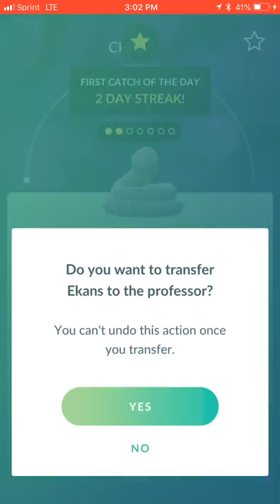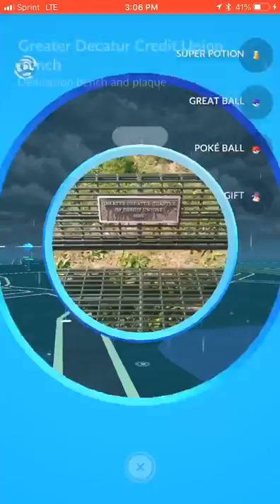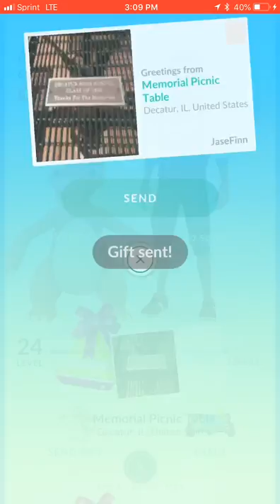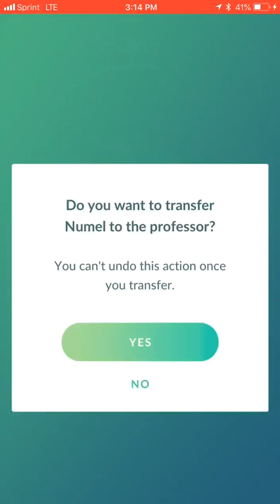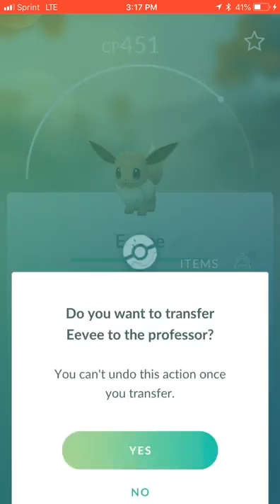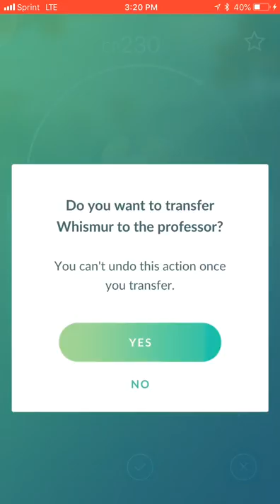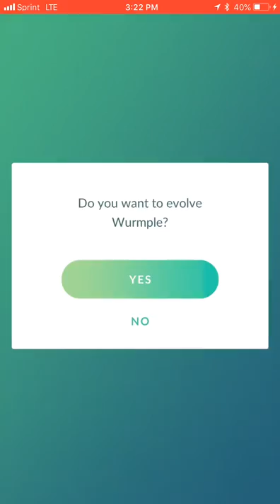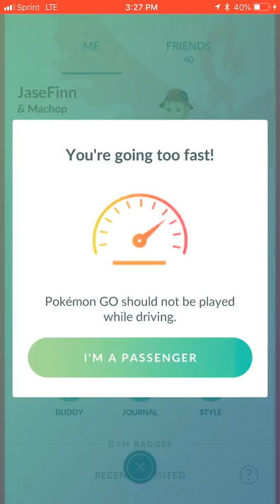Lets Go Hunting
Hitting my home town of Decatur IL check me out at Jase DeAce on Twitch or Facebook at Jase DeAce Gaming sorry I’ve been off for a while I will explain later